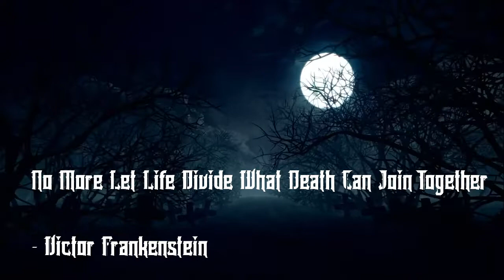Happy Halloween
Wishing everyone a safe and Happy Halloween.